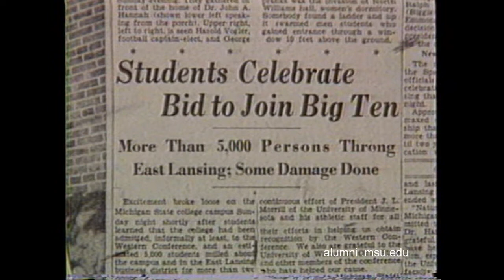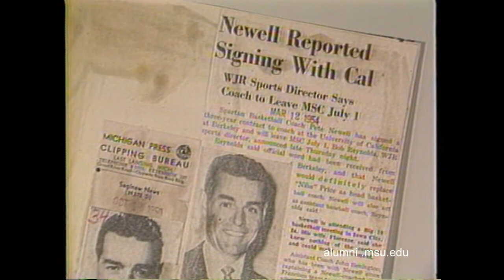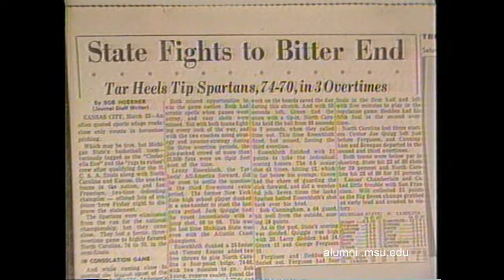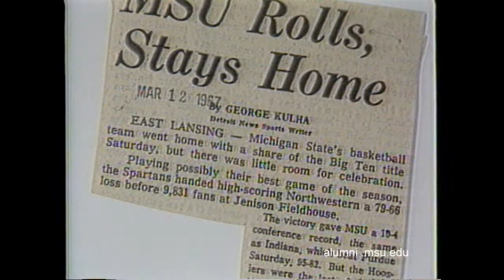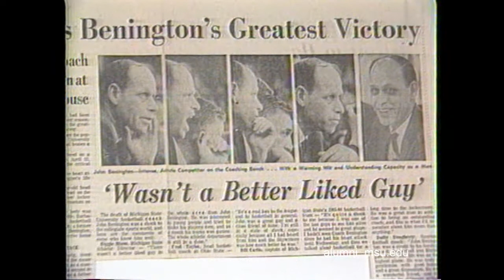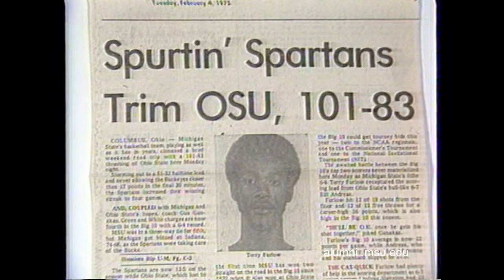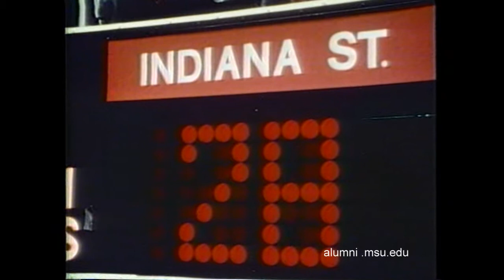50 Seasons of Jenison Fieldhouse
A look at one of college basketball's most venerable arena - Jenison Fieldhouse at Michigan State University.  This video was produced for a celebration of Jenison's half-century of service as Spartan me's and women's basketball moved to the new Jack Breslin Student Events Center.  Produced by David "Sparty" Brown